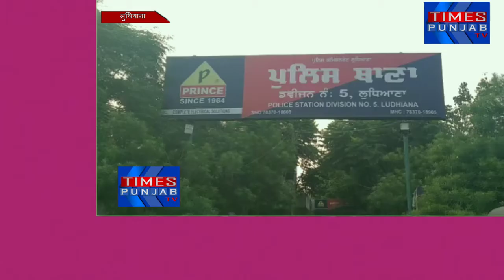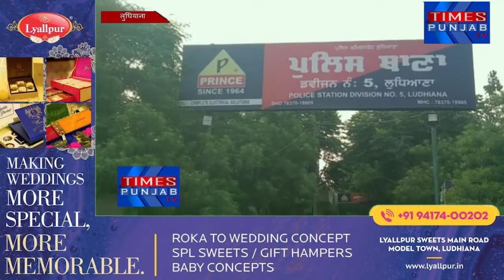जिस थाने में एसएचओ करती थी खुद करती थी ड्यूटी उसी थाने में हुआ एसएचओ के खिलाफ केस दर्ज